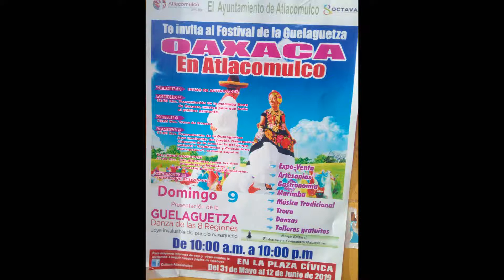DIA DE GUELAGUETZA EN ATLACOMULCO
DIA DE GUELAGUETZA
EN ATLACOMULCO
EVENTO CULTURAL